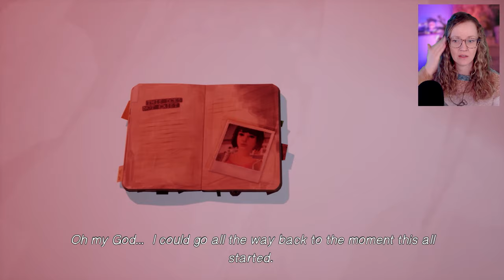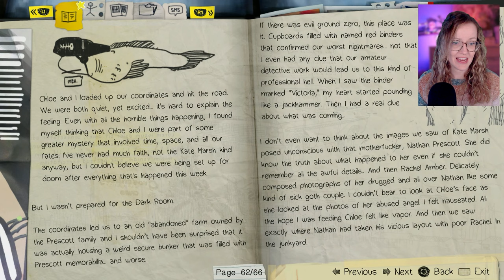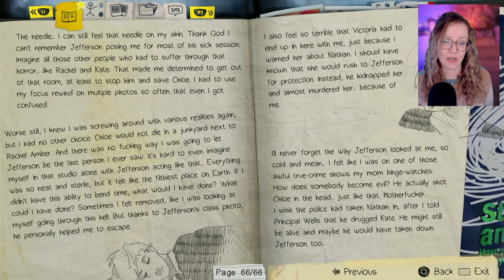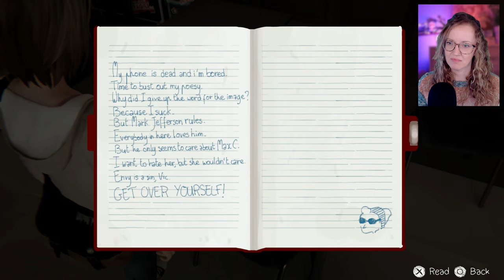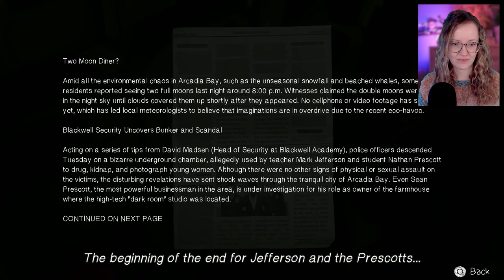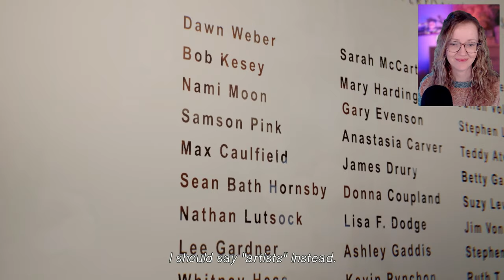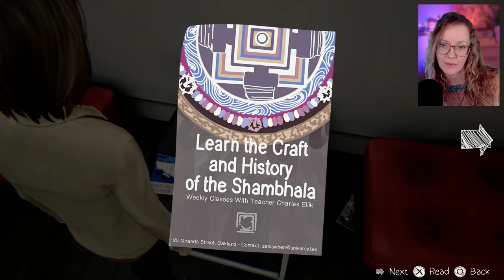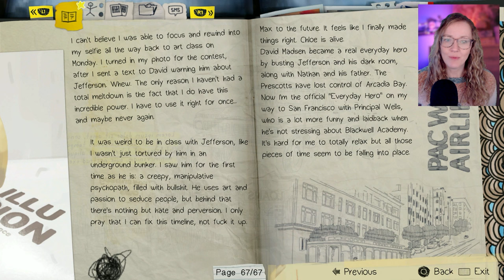First Playthrough - Discovering The Truth | Life Is Strange Remastered Ep.5 | Part 9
Welcome to my corner of the internet! I hope you've enjoyed your stay :)